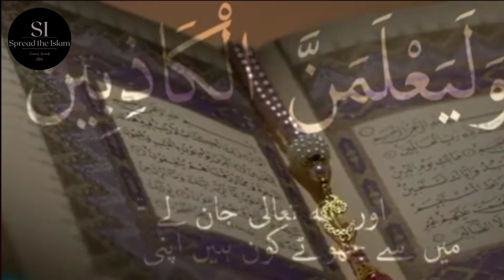PUNISHMENT OF SIN |TUAHA IBN JALIL | SPREADTHEISLAM | EMOTIONAL VIDEO